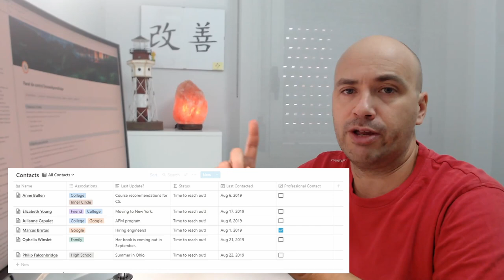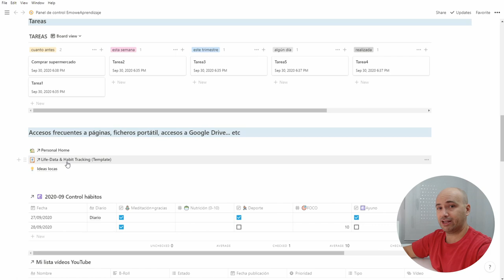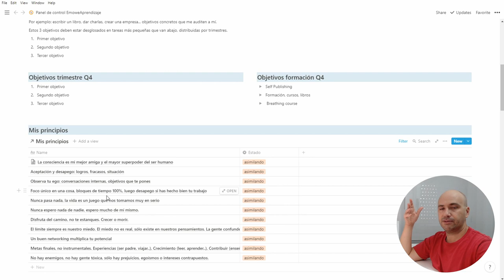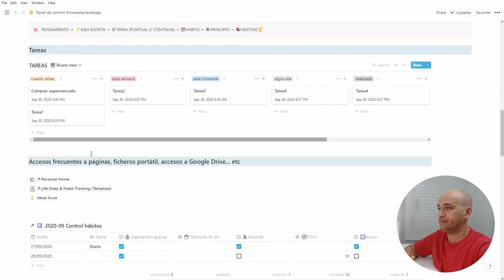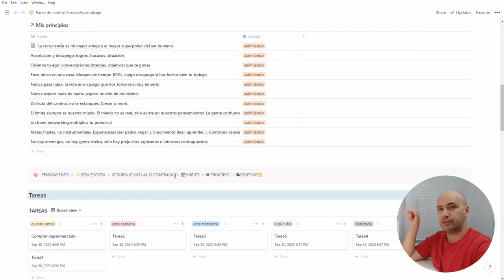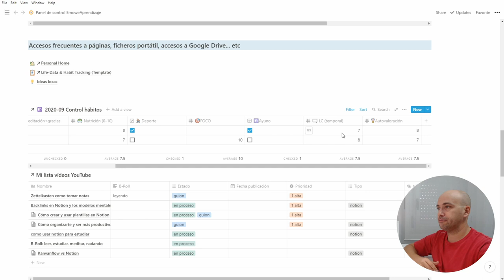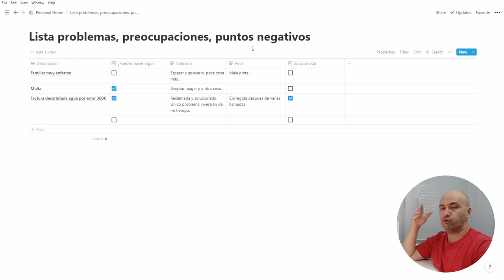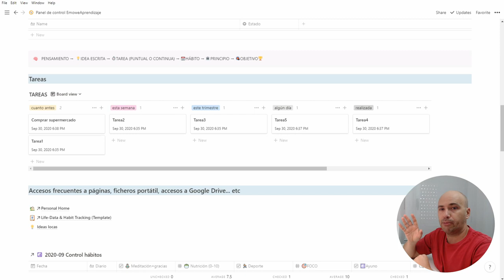👉 Cómo ORGANIZAR mi VIDA y FUTURO con NOTION ➕ PLANTILLA GRATIS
Este es uno de los vídeos más personales que he publicado donde hablo de la APP que ha cambiado mi vida: NOTION

Gracias a esta APP gestiono mis tareas, controlo mis hábitos, reviso mis principios, mis bases para poner el foco correcto en mis objetivos y vivir mejor.

00:00 Introducción a Notion y la mejora continua kaizen
00:38 Ecosistema de herramientas que incluye Notion: Evernote, Trello, Kanbanflow, Habit Bull, Keep Notes, Todoist, Air Table
01:26 Panel de control de organización digital de mi vida
03:43 Pensamientos - Ideas - Tareas - Hábitos - Principios - Objetivos
04:52 Cómo definir objetivos
07:34 Cómo revisar y definir principios
09:19 Cómo crear un gestor de tareas o tablero kanvan
10:18 Cómo crear un seguidor o control de hábitos con Notion
16:22 Lista de problemas o preocupaciones
19:00 Optimizar panel o tablero de control u organización digital
21:27 Deja de coleccionar tareas, hábitos, principios y crea tu propio cerebro digital para ayudarte a implementar más y menos añadir.

Esto es una propuesta personal de cómo uso Notion para organizar y poner un poco de orden en mi vida. Espero que te haya ayudado o inspirado para mejorar la tuya.

Todo lo que os he enseñado se puede realizar con la versión gratuita de Notion.

Notion no me ha pagado absolutamente nada por realizar este vídeo, lo he creado porque encaja perfectamente con mi forma de entender la mejora continua.

Antes de seguir leyendo, por favor, si te ha gustado el vídeo de hoy dame apoyo con un ❤ LIKE, deja un 💬 comentario/ duda y 🥇 SUSCRIBETE si aún no lo has hecho!

🧠 ¿QUÉ ES UN CEREBRO DIGITAL?  🧠
Cerebro Digital es un movimiento que busca liberarnos de ser zombis yonquis obsesionados con acumular información que nunca consumiremos. Leer y aprender no vale de nada si no sabemos procesar correctamente.

La primera fase de crear un Cerebro Digital arranca guardando tus notas en formato digital pero relacionándolas por afinidad entre sí *simulando cómo funciona un Cerebro Físico*

Si te interesa saber más, tengo algo para ti. Los vídeos del canal están bien pero necesitas poner orden.

Abajo del todo tienes un enlace para apuntarte a nuestra lista de correo donde explicamos todo esto paso a paso, ordenado, sin agobios, mediante estos primeros pasos: 👇🏻

 📘 *Descarga una GUÍA con "Los primeros pasos para crear un Cerebro Digital"* para empezar a tejer y ensamblar tu información. Y ojo, NO hablamos de categorizar en carpetas = estanterías como los libros. Eso es agrupar, el viejo estilo, no organizar.

📝 *Trucos para capturar información en distintas situaciones* conduciendo, corriendo, esperando... y automatizar este proceso para que termine en su nota correspondiente como si fuera magia negra.

🎞️ *Curso de Obsidian y Notion + plantillas gratis* para no empezar desde cero. Cuando conozcas Obsidian ya no querrás usar Evernote, Notion, ni OneNote, ni otras...

📖 *Cómo resumir y tomar notas de libros* para que sea conocimiento y evitar notas sueltas en carpetas o márgenes de libros que se pierden como islotes. Notas que olvidamos a los pocos días de leer cualquier libro.

❌ Desde los primeros correos que recibes ya podrás empezar a evitar *errores graves que todos llevamos cometiendo años al tomar notas*

👇🏻 Clic aquí abajo para acceder a todo lo anterior y mucho más👇🏻